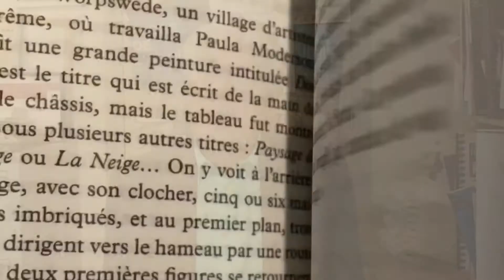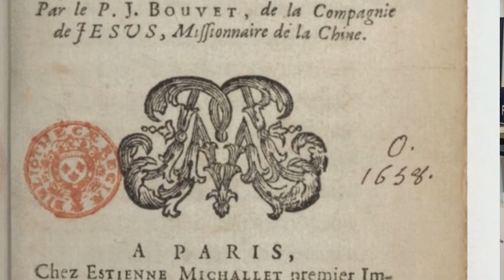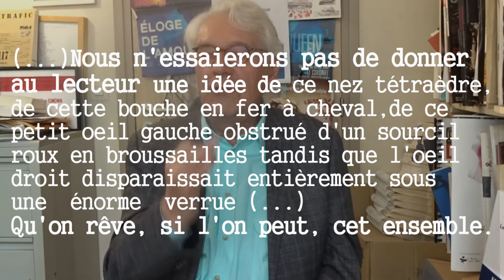Jean Frémon Le Miroir magique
Jean Frémon Le Miroir magique éditions P.O.L : où Jean Frémon tente de de quoi et comment est composé son livre "Le Miroir magique" et où il question notamment du portrait et de l'autoportrait, du modèle et du peintre, de Rembrandt et de Van Gogh, de David Hockney et Jean Dubuffet, de Victor Hugo et de Robert Musil, de ressemblance et de différence, des portraits peints et des portraits écrits, de Bram Velde et des portraits du Fayoum, d'Edmond Jabès et de miroir, d'images et de magie, quelques mois après la parution du livre "Le Miroir magique" aux éditions P.O.L, à Paris le 2 juin 2021
"Fables, souvenirs, choses lues, vues, transposées ou inventées, les historiettes rassemblées ici ont pour thème commun le portrait, les portraitistes et les portraiturés. On y croise pêle-mêle Vigée-Lebrun, Rembrandt, David Hockney et Louise Bourgeois, Lucian Freud, Monsieur Bertin, Saul Steinberg, Le Bernin ou Bram Van Velde, le sultan d’Istanbul, l’empereur de Chine ou Martin Luther. Plotin déjà mettait en garde contre ce vilain usage de laisser derrière soi une image de notre apparence, mais nous n’avons pas cessé pour autant de nous livrer à ce besoin de repousser la mort par l’image."